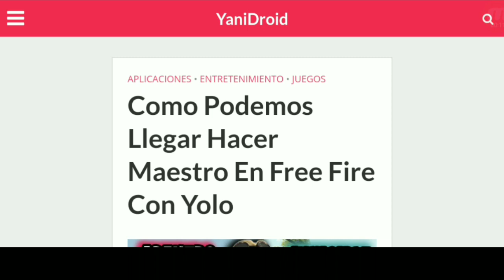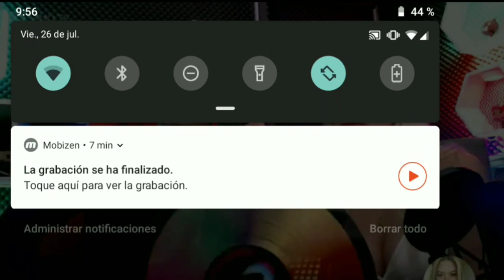NANDO Y JUANITA PAREJA EXPLOSIVA - RULETAS DE CHUPADA [ CRACKS ]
Entra Gana Tarjetas Google Play ✨🕹️💵💸💰